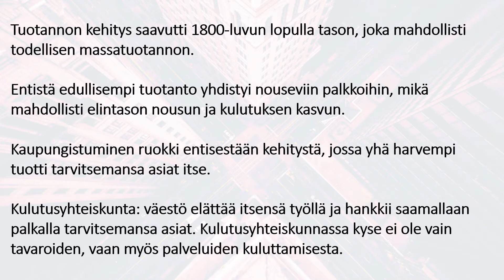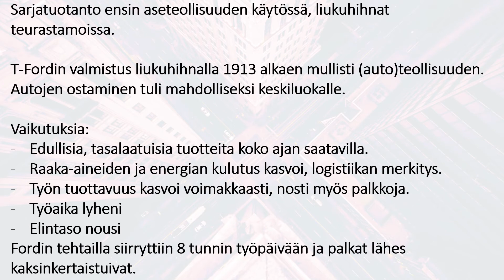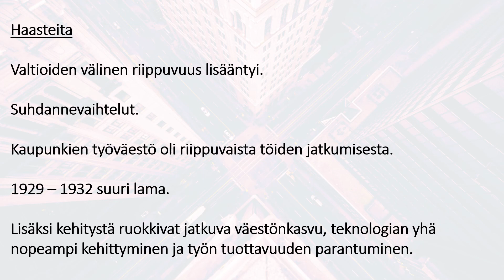Kulutusyhteiskunnan synty (HI1)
Lukion kurssin HI1 aihepiiri kulutusyhteiskunta. Kuinka teollinen vallankumous mahdollisti nykyisen kulutusyhteiskunnan synnyn.